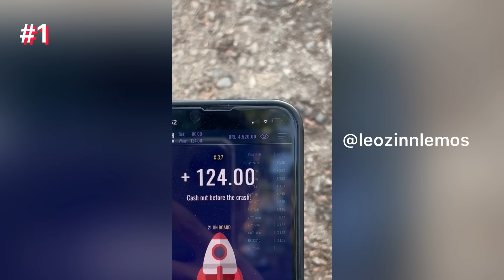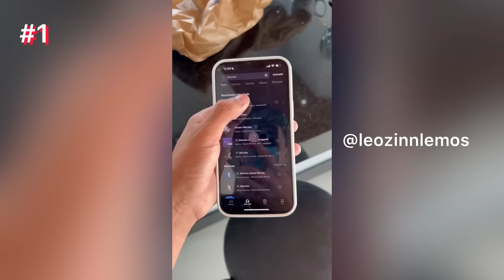OS MELHORES VÍDEOS DE LEOZINN E EMILLY #1